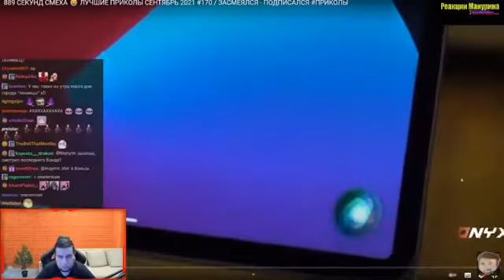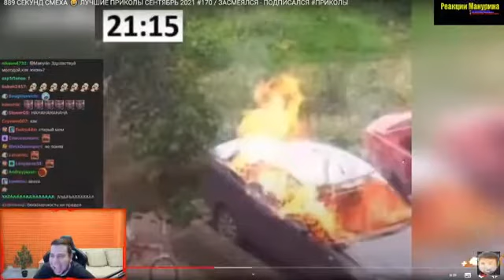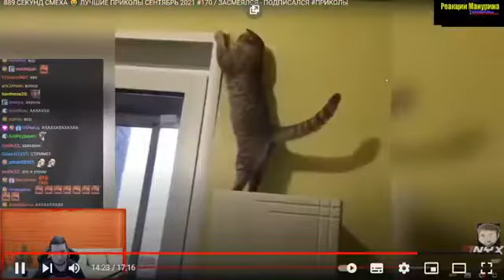НАРЕЗКА РЖАЧА МАНУРИНА